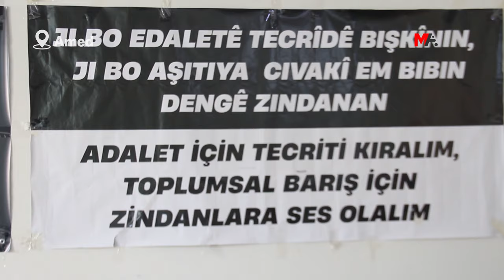ADALET NÖBETİ: ARTIK ÖCALAN'I ARAMIZDA GÖRMENİN VAKTİDİR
Adalet Nöbeti’nde İmralı’daki tecride dikkat çeken yurttaşlar, PKK Lideri Abdullah Öcalan özgürlüğüne kavuşmayana kadar eylemlerinin devam edeceğini belirterek, “Artık Öcalan’ı aramızda görmenin vaktidir” dedi